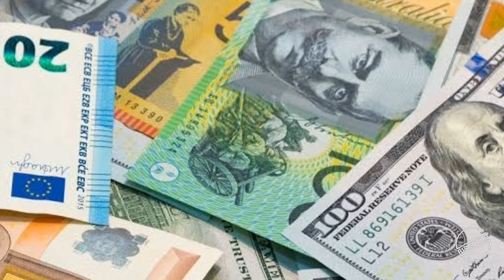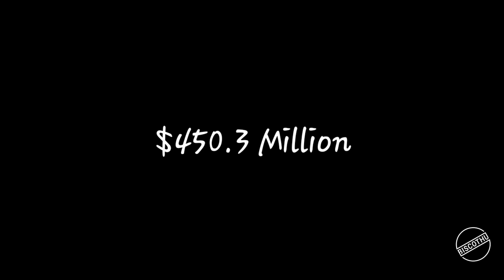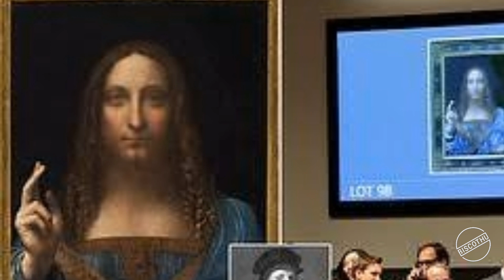Top 5 Most EXPENSIVE PAINTINGS in the World | Tamil | Biscothu | Interesting Facts | AbiTalks